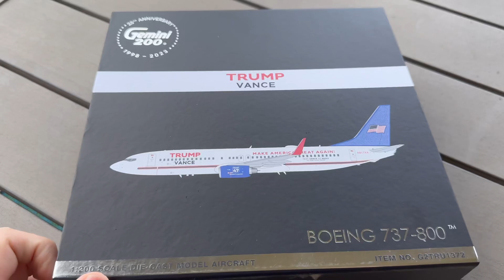Gemini 200 Trump Vance 737-800 Model Unboxing